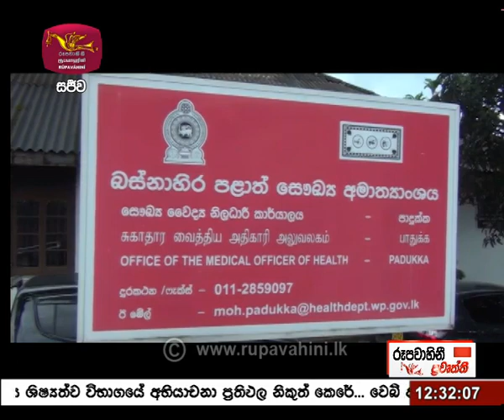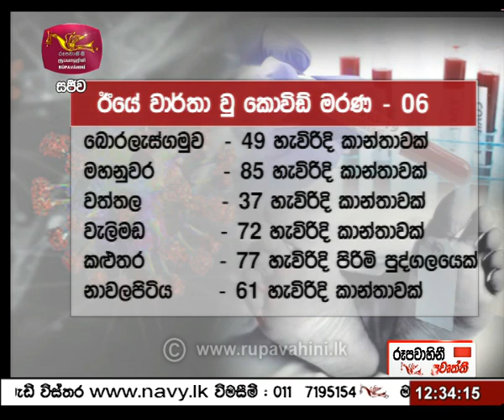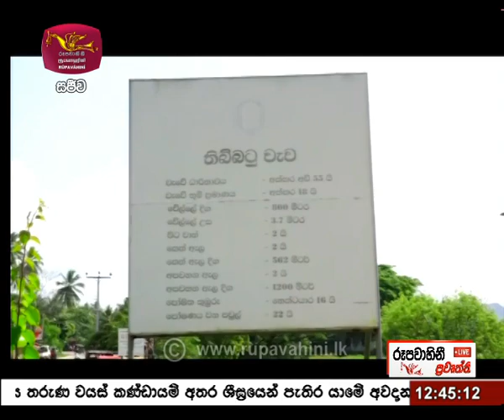2021-04-30 | Rupavahini Sinhala News 12.30 pm